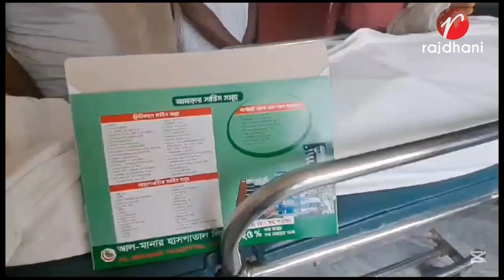সাভারের আশুলিয়ায় চারজনকে কু*পি*য়ে মা*রা*ত্মক জ*খ*ম